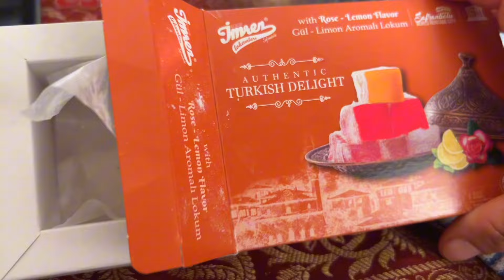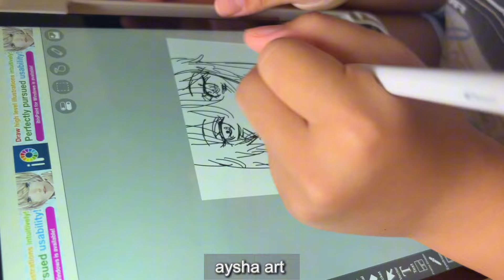we came home very late / BBQ invitation at my aunty house